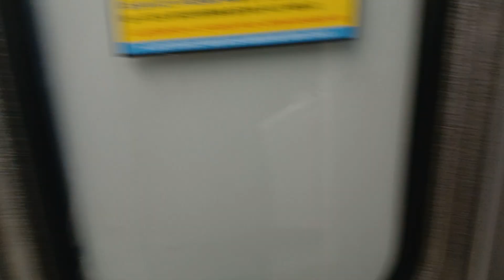2024.11.16 동해남부선 교대역 부전행 381×14편성 진입